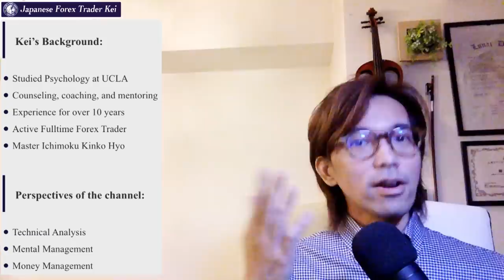Keep this in mind to be a pro trader! The most successful Japanese Trader BNF(Takashi Kotegawa)